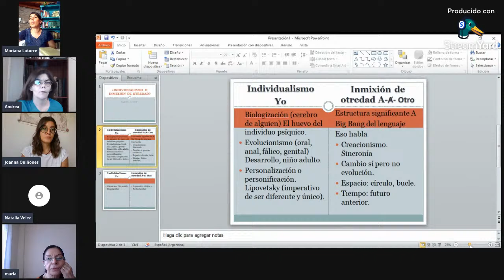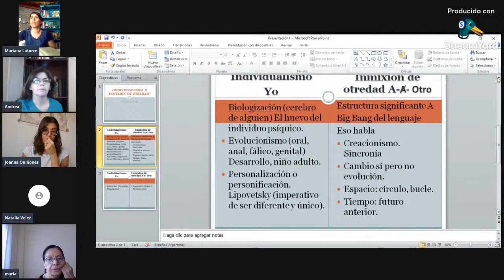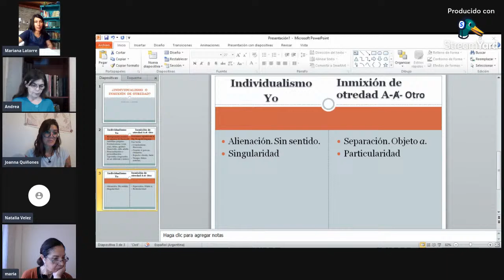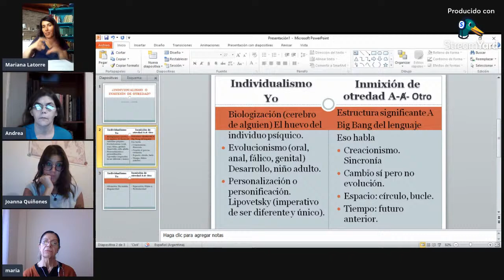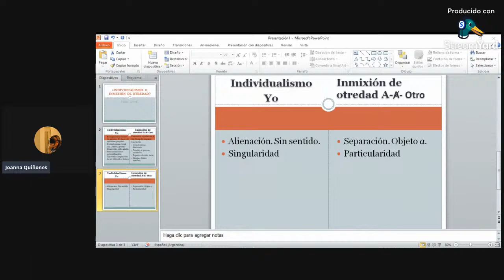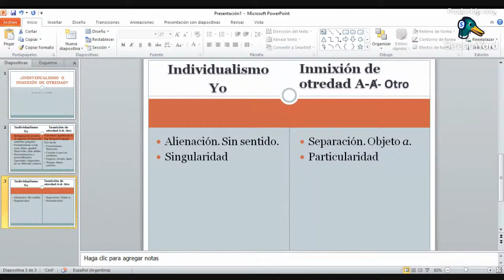¿Individualismo o inmixión de otredad? Mariana Latorre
Sexto encuentro del Seminario anual sobre el Programa de Investigación Científica de APOLa Internacional.